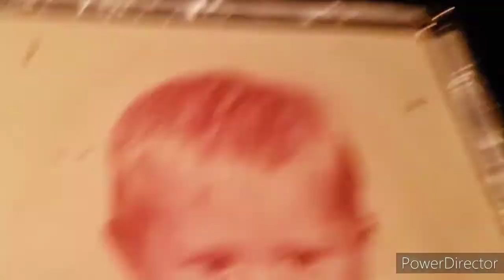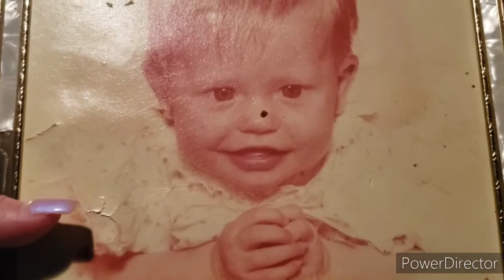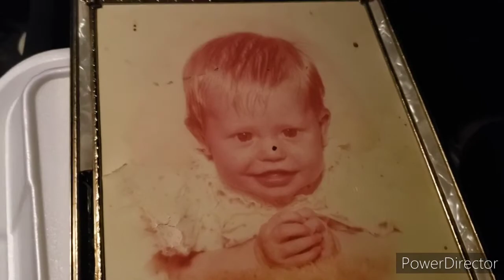I Think Santa🎅 Left Something Behind 😱🤣 Who's the Cute Baby? 👶